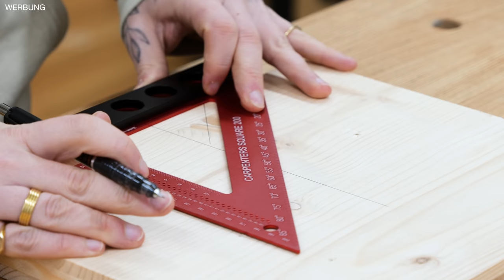PRÄZISIONSWINKEL von BANGGOOD: Was kann die Woodpeckers Alternative?! | Jonas Winkler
Wie gut ist ein Präzisionswinkel für unter 30 Euro? Ich habe mir auf Banggood einen Veiko Winkel bestellt und für euch getestet! Wie präzise arbeitet so ein Werkzeug wirklich? Lohnt sich der Kauf? Spoiler: DAS hatte ich so definitiv nicht erwartet!